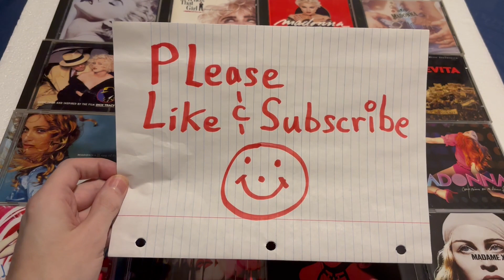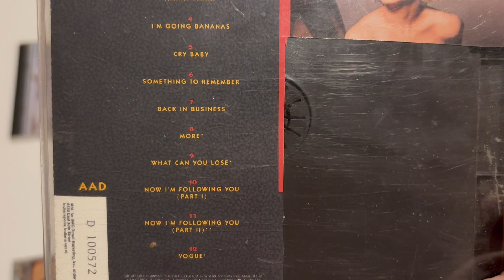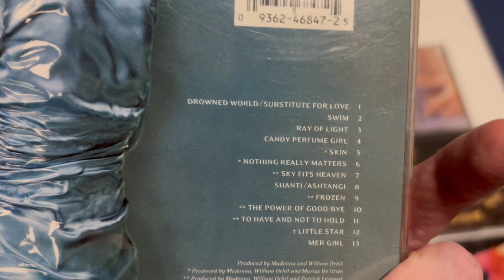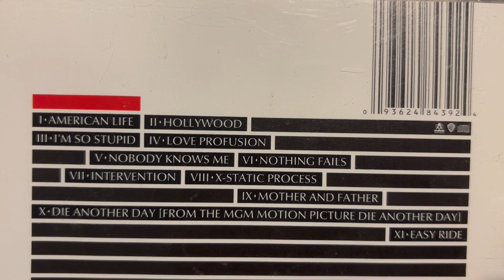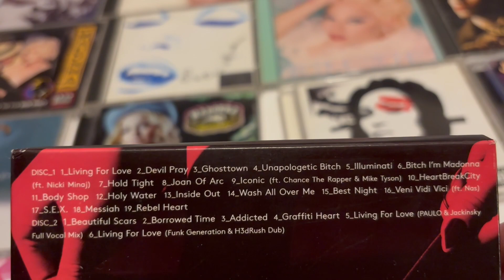MADONNA - Comparing All 18 Studio Albums - The Music & Cover Art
Madonna the One and Only Queen of Popular Music. Today we are going to tackle the difficult task of choosing our *Favorite Album* as well as the record with the best cover art. (I know I know, it's like asking Picasso what his favorite painting is). This won't be easy, but let's have some fun with it.  This should be a fun & spirited debate!